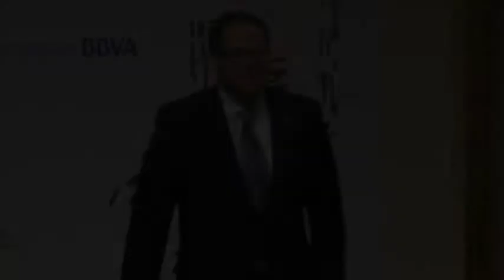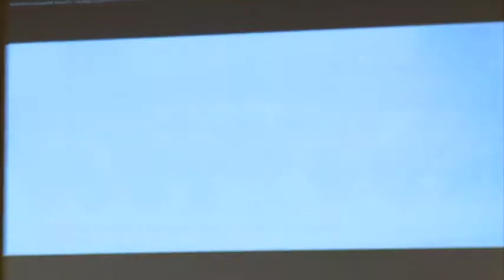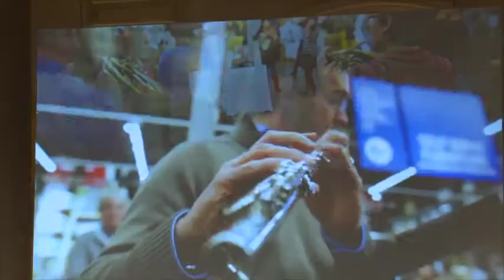III Jornadas AEOS-Fundación BBVA: Scott Harrison